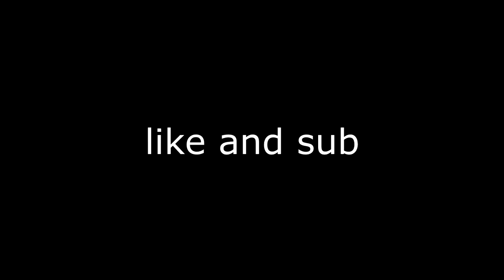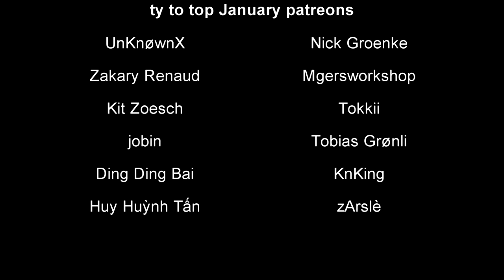OLAF'S RAGE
it's me, edward smith

Add Tree of Life Oddria to your Steam wishlist!

Thank you to my January Patreons!
UnKnøwnX, Nick Groenke, Zakary Renaud, Mgersworkshop, Kit Zoesch, Tokkii, jobin,
Tobias Grønli, Ding Ding Bai, KnKing, Ikner, Tjan Eng Ger Kevin, Marty, Cesar Perez, Huy Huỳnh Tấn, zArslè